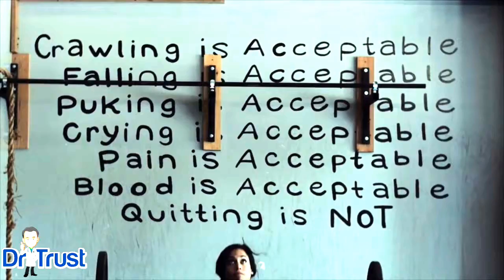Dr Trust USA Weighing Scales and Body Composition Analysers - Take the first Step to Good Health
drtrust Take the First Step to GOOD HEALTH.
with Dr Trust Personal weighing scales and body fat composition analyzers.